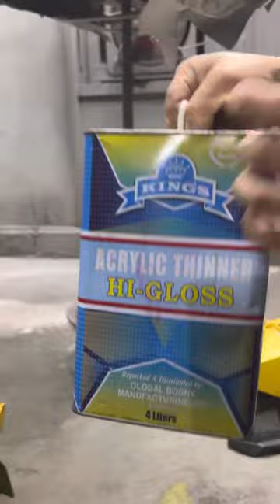Mabisang pantanggal ng PINTURA? (PAINT REMOVER)